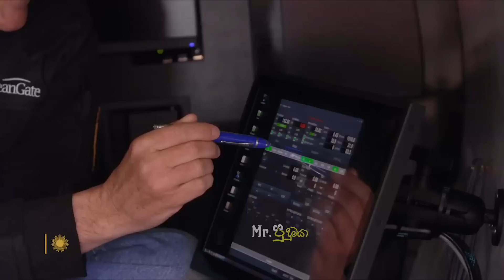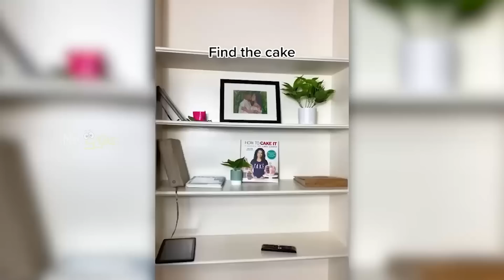ඔබ මේවා දකින්නේ ජිවිතේ පළමු වතාවට EP:214 | ටයියන් සබ්මැරීනයක් නෙවෙයිලු ..